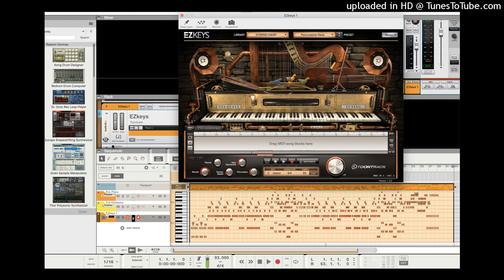Toontrack EZkeys Hybrid Harp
Made a cover of the song Luna by Omnia.
First time using the Harp sound, Valhalla Massive Reverb added in Reason 10 :)